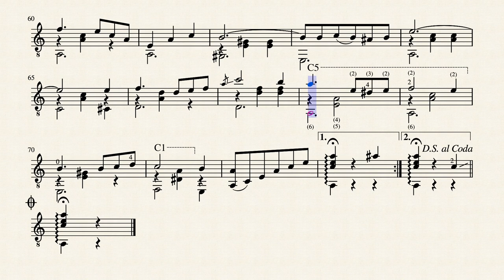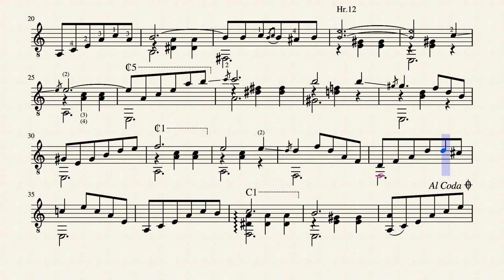Yolanda - Semenzato, Domingos (1908 - 1993)